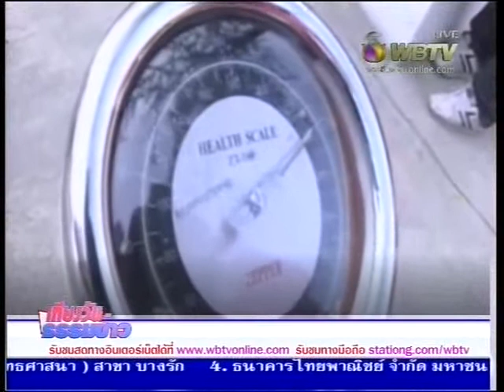เที่ยงวัน ธรรมข่าว080259 ตรุษจีนวัดยานนาวาปี59 มังกรทองตระการตา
ดำเนินรายการโดย วาทิยา  ยังประดิษฐ์ และได้รับความเมตตาอนุเคราะห์ จากพระครูโกศลวิบูลกิจ ผู้ช่วยเจ้าอาวาสวัดยานนาวา  มาให้คติธรรมดีๆ